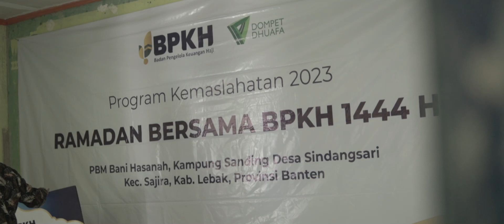PENYALURAN QUR'AN DAN SEMBAKO DI PELOSOK BANTEN | BPKH X DOMPET DHUAFA